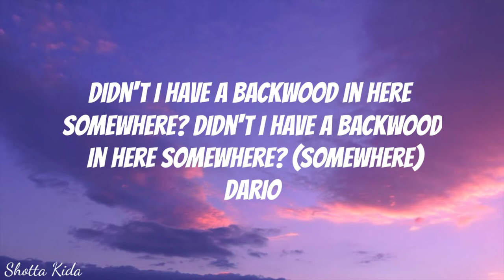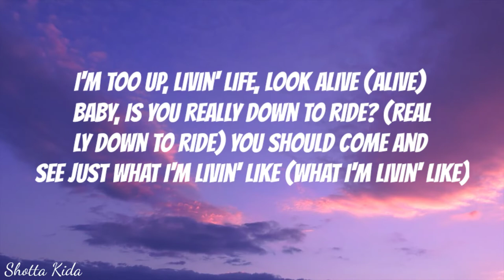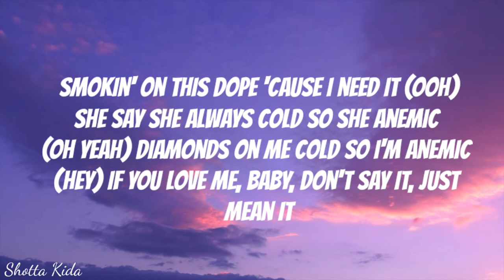Kodie Shane - Anemic ( Lyrics )